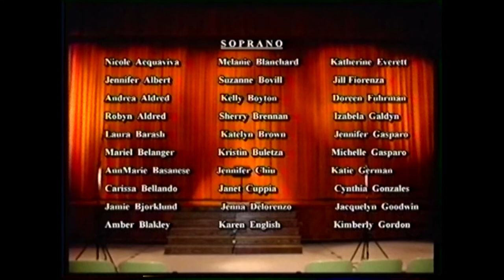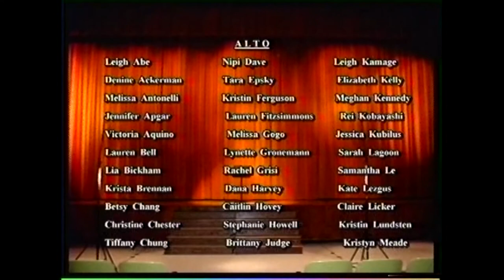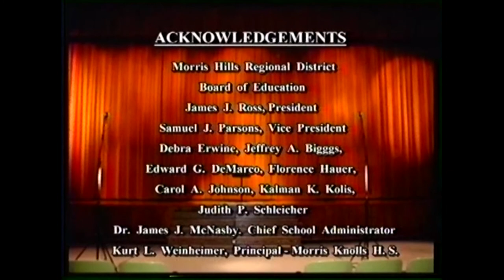Morris Knolls Chorus 2000 Annual Spring Chorus (Complete). Richard P. Eckstein, Director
Morris Knolls Chorus presents the Annual Spring Concert on May 25, 2000. Director, Richard P. Eckstein. End Credits include all member of the chorus.